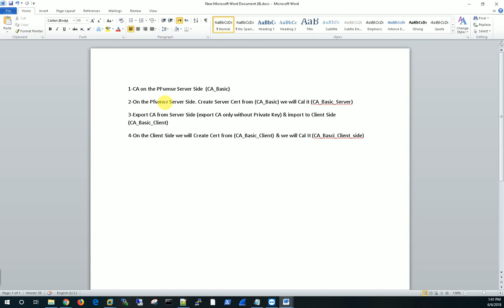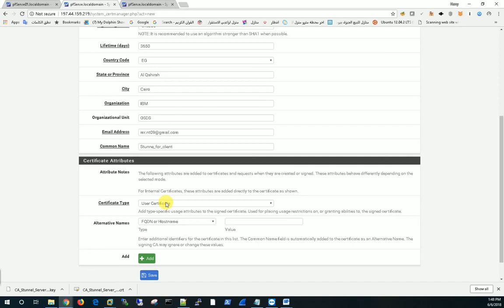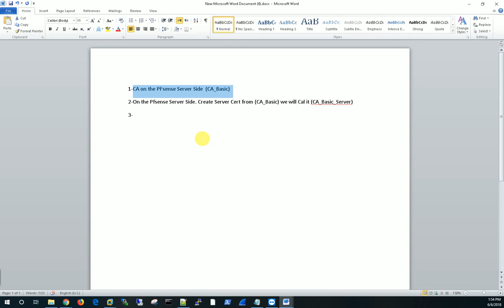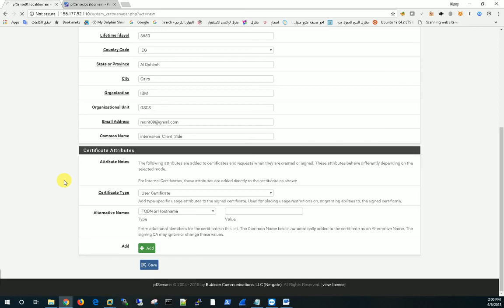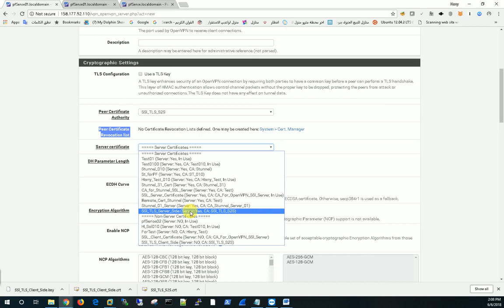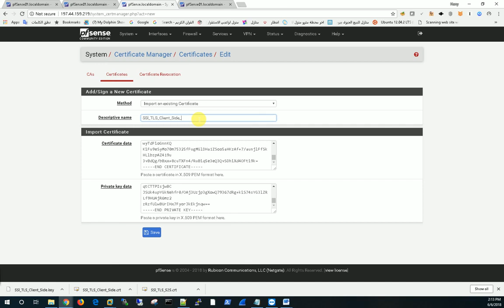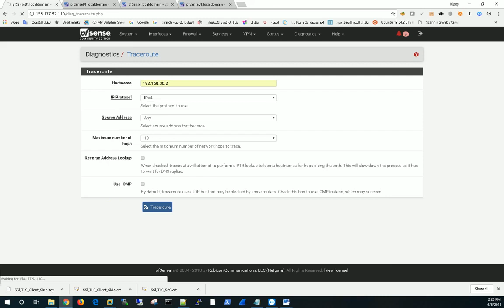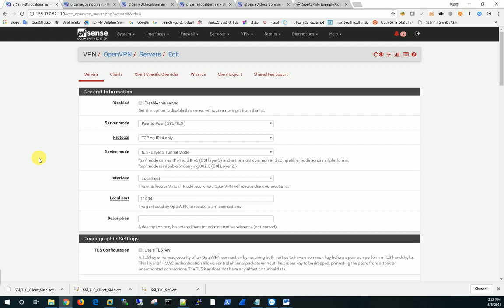35-pfSense (SSL TLS) | Arabic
35-pfSense (SSL TLS) | Arabic